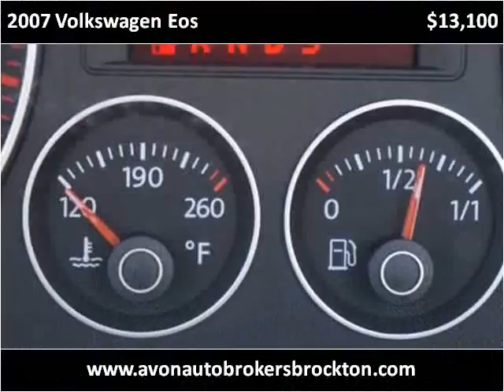2007 Volkswagen Eos Used Cars Brockton MA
This 2007 Volkswagen Eos is available from Avon Auto Brokers Brockton.